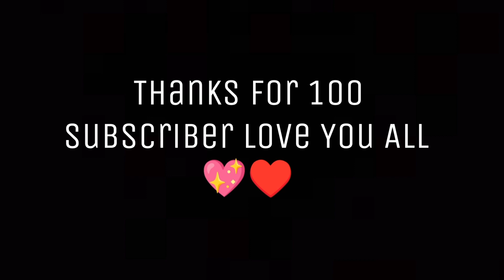hack or wot 🔥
Hello guys, welcome to my official YouTube channel. Thanks for all the love & supports..

The characters in this video are imaginary and No one harmed

while recording this video It is not intended to hurt emotions and sentiments of anyone either.

Nonstop gaming